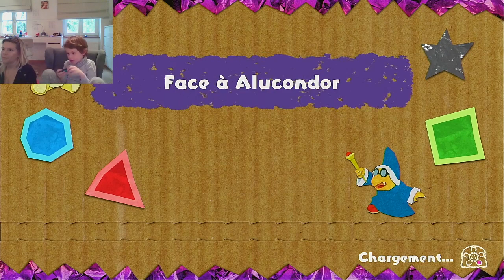Charlie Arceus bat le boss Alucondor et relève le Défi Yoshi Chamboule tout